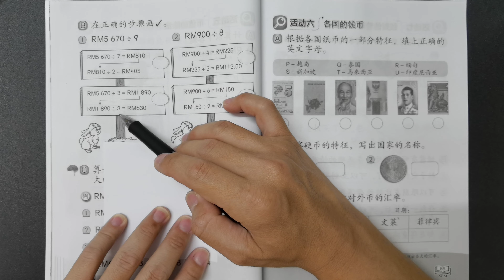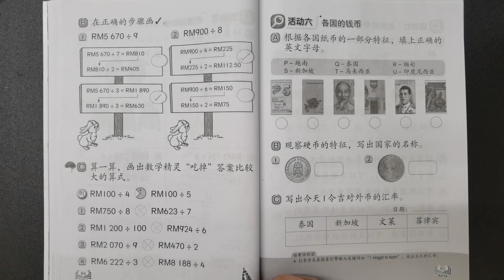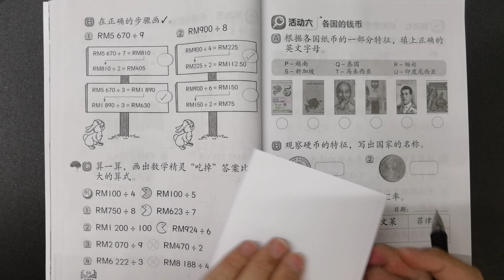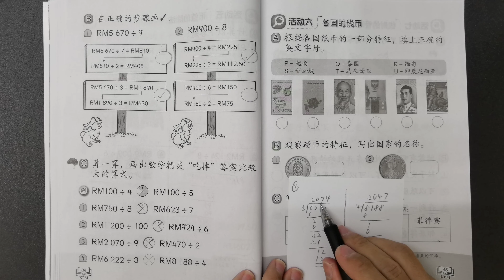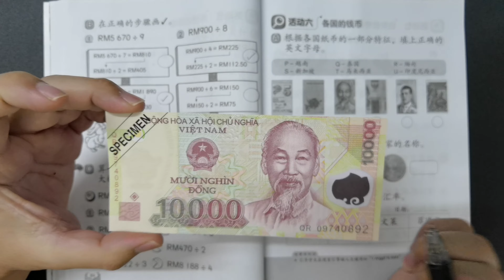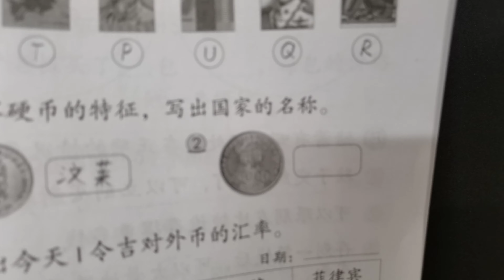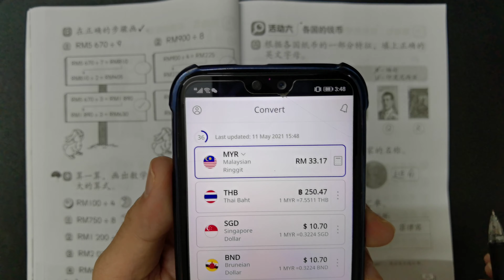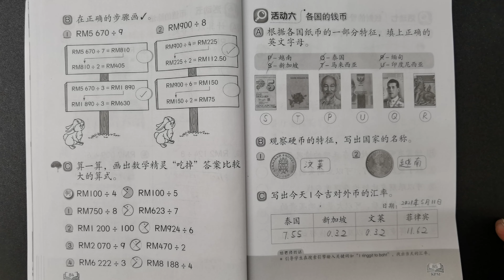三年级数学活动本答案第84-85页 🍎🍎🍎 KSSR SEMAKAN 三年级数学活动本答案 🍉🍉🍉 单元4 钱币 ‍🚀🚀🚀 课题 币值的除法 各国的钱币 🌈🌈🌈 三年级数学钱币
第84-85页三年级数学活动本答案所涉及到的单元是：

👉🏻👉🏻👉🏻单元4 钱币

第84-85页三年级数学活动本答案所涉及到的课题是：

👉🏻👉🏻👉🏻币值的除法 各国的钱币

重要声明：
🔴此页三年级数学活动本答案不鼓励被学生抄，请家长或老师在旁指导。
🔴这一页的三年级数学活动本答案只供大家参考而已。若有错误，请留言。
🔴这一面KSSR SEMAKAN 三年级数学活动本答案可在以上链接下载。
🔴下载了的KSSR SEMAKAN 三年级数学活动本答案含有PDF格式的文件。
🔴Video ini membincangkan tentang Buku Aktiviti Matematik Tahun 3 SJKC Muka Surat 84-85.